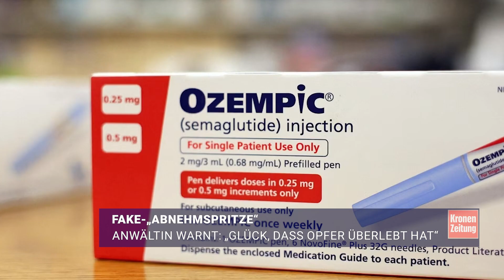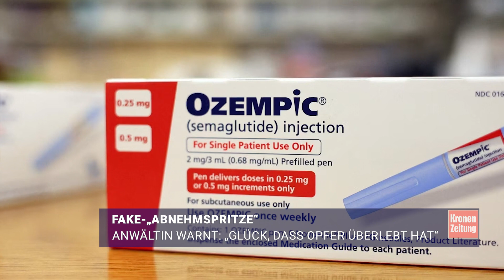Fake-Abnehmspritze: „Glück, dass Opfer überlebt hat“ | krone.tv NEWS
Nachdem in der vergangenen Woche eine Patientin in Österreich nach der Anwendung einer Fälschung des Diabetesmittels Ozempic ins Spital musste, will diese nun andere potenzielle Opfer vor dem Fake-Produkt warnen. Die Frau hat das Medikament zum Abnehmen von ihrem Arzt erhalten, leidet aber weder an Diabetes noch an Adipositas.